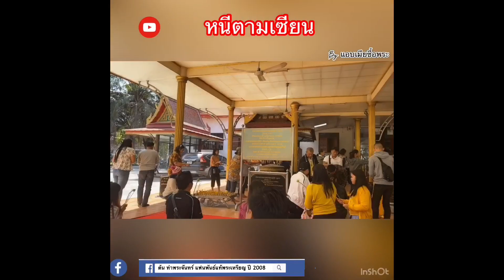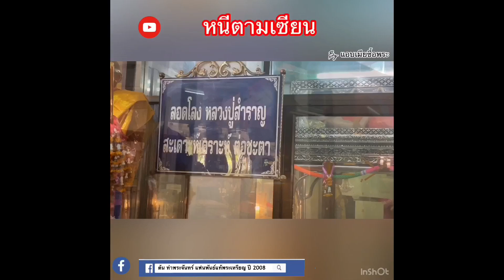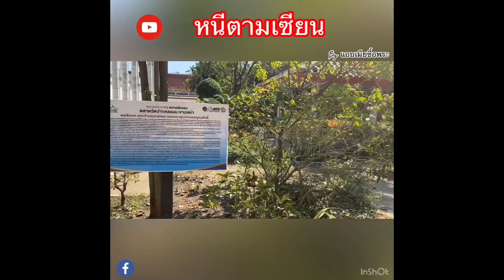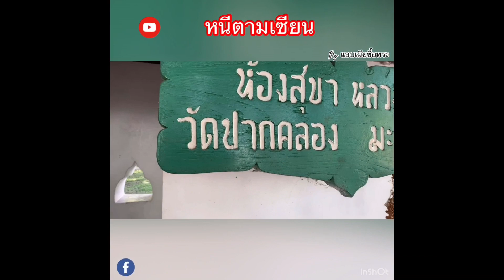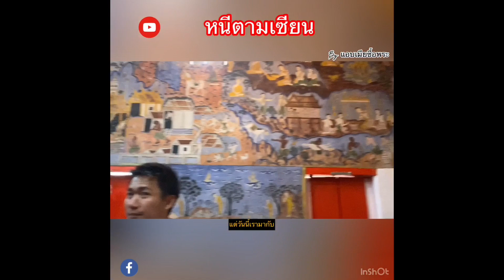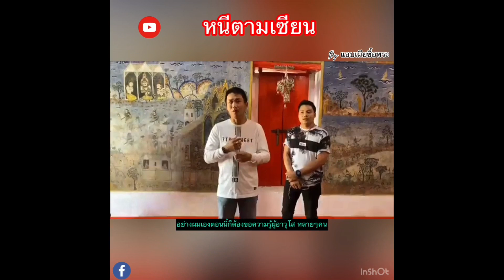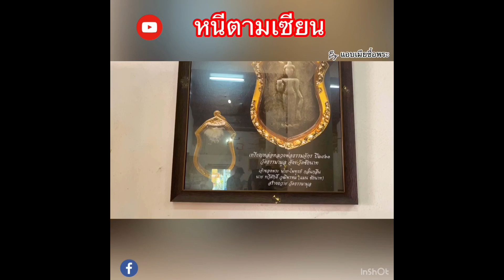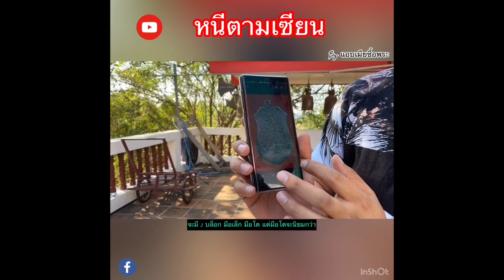หนีตามเซียน | EP.1| วัดปากคลองมะขามเฒ่า จ.ชัยนาท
ตามรอยหลวงปู่ศุข วัดปากคลองมะขามเฒ่า พระเครื่องชื่อดัง จ. ชัยนาท